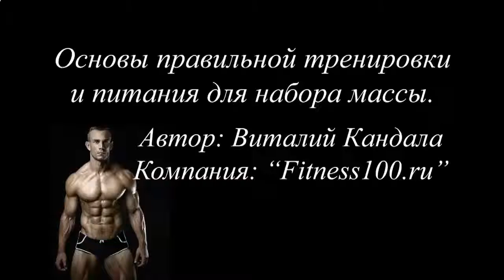КАК КАЧАТЬ ПРЕСС НА ШАРЕ